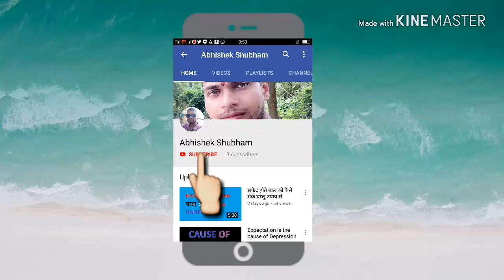Reality of Mobile giveaway on youtube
Dosto, is video me bataya gaya hai ki kis tarah Youtube aur Internet ke alag-alag website par fake offers chal rahe hai jisme ki logo ko tarah-tarah ka farji lalach diya jata hai.

kya youtube se mobile jeeta ja sakta hai
youtube par kaise mobile jeete
mobile jeetne wale offer ki sachhai